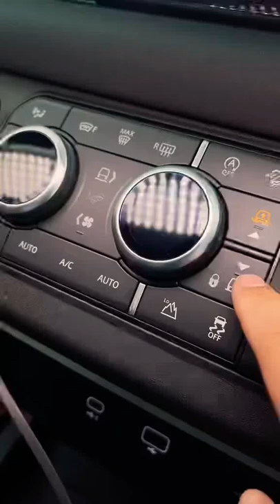Best LandRover defender Luxury car